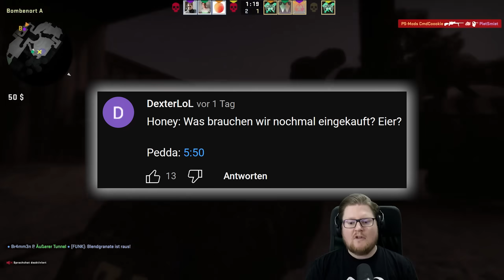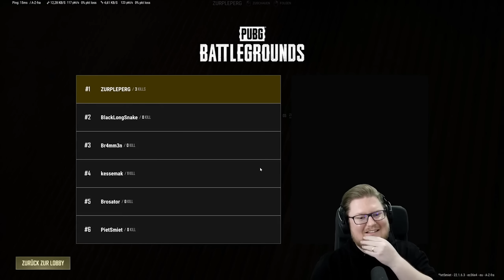Best Of Woche 09 2023 🎮 Best Of PietSmiet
Reacts - Stream-VODs - Best-ofs - Fragen an uns - Merch - PCs - Stühle - Buch - Podcast und